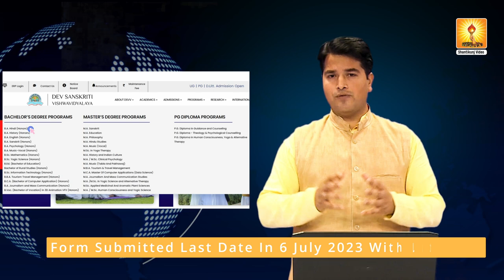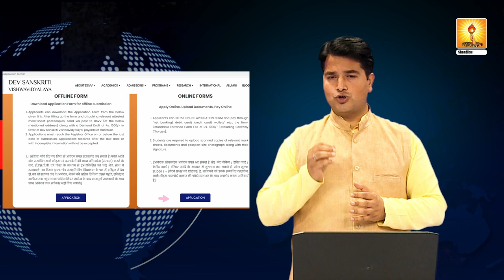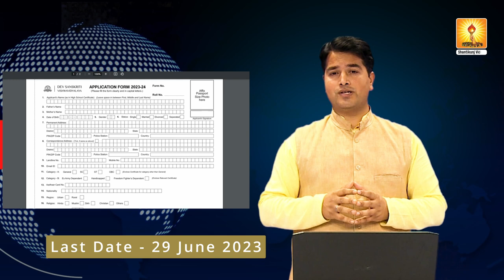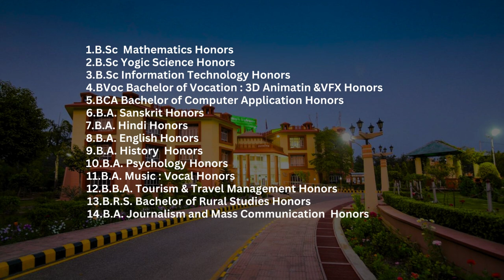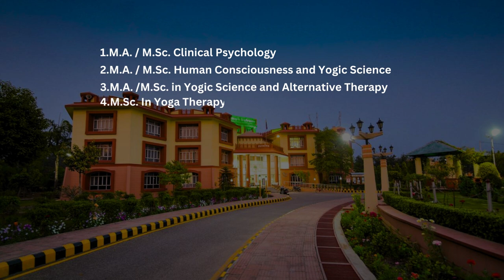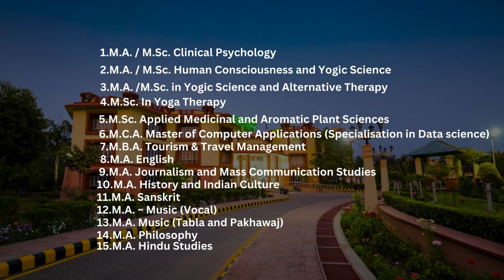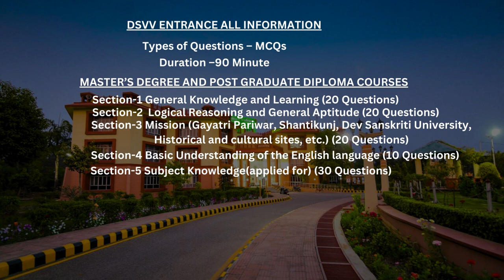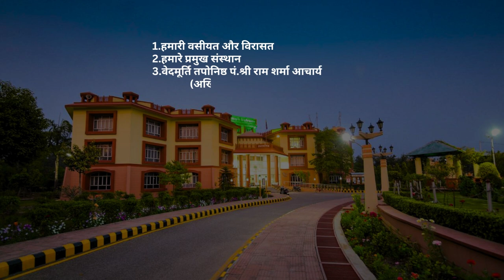How to get admission in Dev Sanskriti Vishwavidyalaya (DSVV) | Admissions Open | How to apply?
👇👇👇👇 DSVV: India's Best Yoga University in Uttarakhand May 19, 2023

देव संस्कृति विश्वविद्यालय प्रवेश प्रक्रिया से जुड़ी समस्त जानकारी

देव संस्कृति विश्वविद्यालय
प्रवेश प्रक्रिया से जुड़ी समस्त जानकारी
( प्रवेश फॉर्म, परीक्षा सिलेबस, परीक्षा केंद्र )

कैसे भरें एडमिशन फॉर्म ?
क्या होगा प्रवेश परीक्षा का सिलेबस ?
कैसे करें प्रवेश परीक्षा की तैयारी ?
प्रवेश परीक्षा केंद्र की जानकारी ?

Founded by Yug Rishi Pandit Shriram Sharma Acharya. Gayatri Pariwar is a worldwide family of millions of people across the globe working with a motto to server humanity at large. Following ideals and priciples of Archarya Shri inspired individuals donate their time and resources for